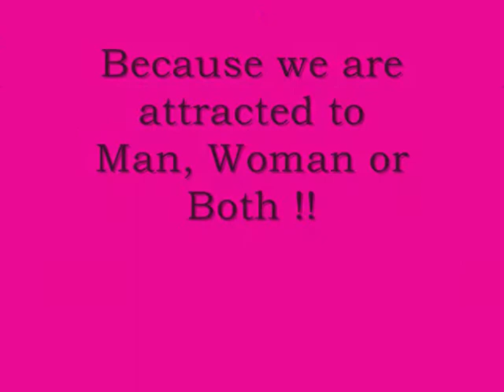xxy promo 29/10/10